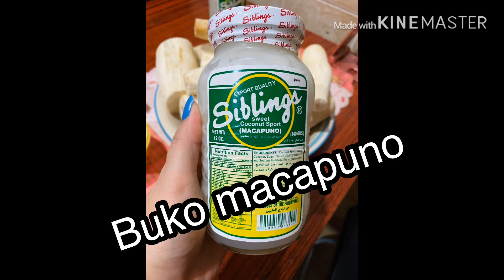SUMAN BALINGHOY (Cassava) di lang pang miryenda pang negosyo pa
MIRYENDA PILIPINO STYLE
How to make Yummy Malinamnam at masarap na SUMAN BALINGHOY (Cassava) by: Mhumai’s kichen
Sweet Maldita vlog